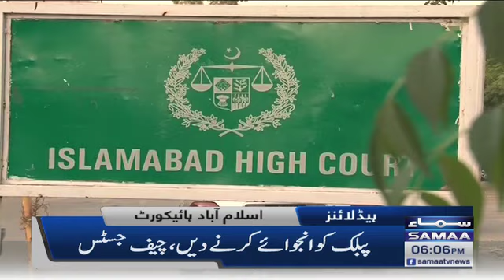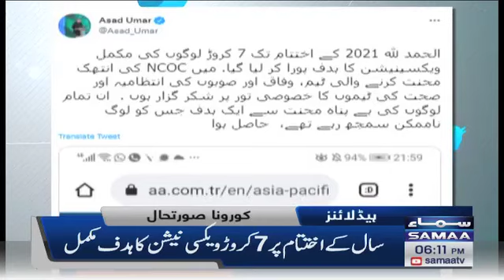Samaa news headlines 6pm - Lala ne sab ko khususi paigaam dediya - SAMAATV - 31 Dec 2021